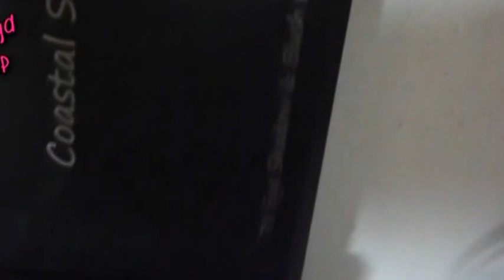Coleccion de maquillaje ACTUALIZADA